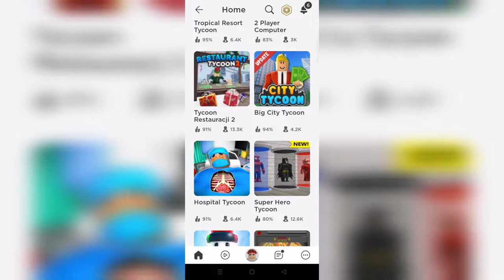Roblox - dziś czas na Obby i Tajkun 😎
Gram w Robloxa bo mam czas 😎